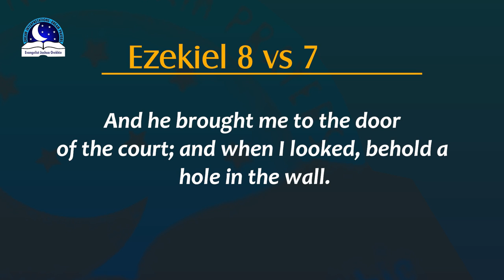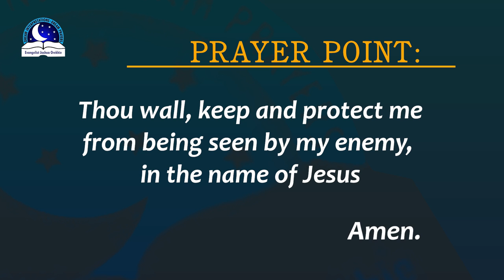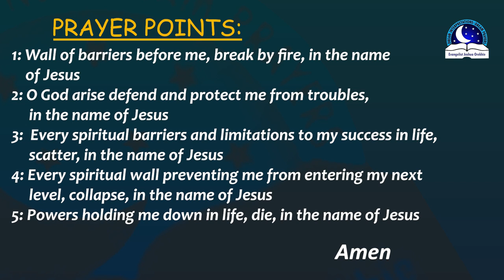Wall Dream Meaning - Biblical Interpretation and Symbolism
Wall dreams is a symbol of obstacle. defense, limiattion and strong barriers. To dream of wall denotes difficulty and troubles in your life and also indicate that there are things blocking your path.  Positively, wall dreams could also signify safety and protection from danger/evil. To climb a wall but you can’t, this is a sign that you have difficulty achieving your expectations. If you dream of jumping over a wall, it means you will be able to overcome obstacles that hinder success. May God remove every barrier in your way.